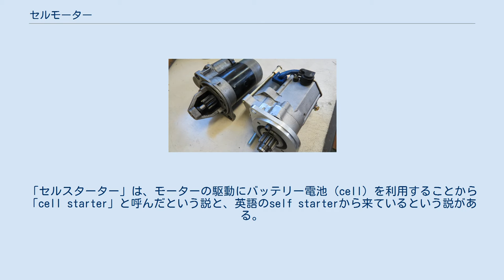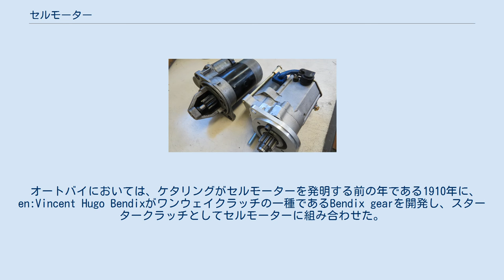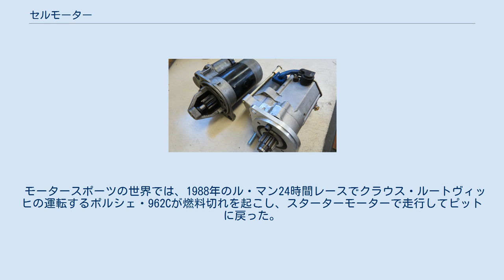セルモーター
一般的な自動車用セルモーター 1920年代の"era self-starter" セルモーター（またはセルスターター）(英: starter, self starter, starter motor) は、自動車や発電機などで使われる内燃機関（エンジン）を始動させるためのモーター（電動機）である。
 セルモーターという呼び方は和製英語である。
1942年（昭和17年）3月発売の「2602年型トヨタトラック」（トヨタ・KB型トラック）のカタログには「スターチング・モーター及リング・ギヤー」と記されている ことから、少なくともこの頃は英語の呼称をそのまま使っていたと思われる。
「セルスターター」は、モーターの駆動にバッテリー電池（cell）を利用することから「cell starter」と呼んだという説と、英語のself starterから来ているという説がある。
 国内自動車製造者では部品名称としてトヨタ自動車、ダイハツ工業、三菱自動車工業がスタータ、マツダがスターター、SUBARUがスタータモータ、日産自動車、本田技研工業がスターターモーター、スズキがスターティングモータと称している。
 内燃機関の吸気・圧縮行程は、運転中はフライホイールやシリンダーなどの惰性力を利用して行われる。
しかし始動時はこの慣性力がないため、外部から回転力を得なければ吸気・圧縮行程を始めることができない。
セルモーターは始動のきっかけとなる回転を与える手段の1つであり、内燃機関を利用した機械に広く普及している機構である。
イグニッションキーやエンジンスターターボタンといったスイッチの操作により、バッテリーなどを電源として動作する。
 セルモーターは、エンジンの圧縮行程で発生する回転抵抗に打ち勝って十分な速度で回転させるだけの強力なトルクを生みだす。
セルモーターの主要部は直流電力によって動作する電磁石界磁形整流子電動機で、多くは直巻整流子電動機が採用され、少数ながら複巻整流子電動機が採用される。
セルモーターのトルクはギアで減速されてエンジンの出力軸に伝達され、これらのギアとギアの噛み合いを断接するクラッチ機構を含めてセルモーターASSYとされる場合が多い。
 自動車の場合はエンジンの出力軸にはリングギアという大歯車があり、セルモーターの小歯車（ピニオン）を噛み合わせている。
ピニオンはソレノイドアクチュエータによって軸方向にスライドし、モーターのスイッチが入れられた際にのみリングギアに噛み合うようになっている。
トルク伝達経路にスタータークラッチと呼ばれるワンウェイクラッチを設けてエンジン運転中の回転がセルモーターに伝達しない機構になっている。
 セルモーターが実用化する以前は人力で回転させてエンジン始動をおこなっていた。
自動車の場合は車外からエンジンのクランクシャフトにクランク棒を接続して回していた。
現在でも、オートバイや可搬式発電機などのうち、排気量が小さなエンジンでは人力でも始動が比較的容易であることから、重量とコストが増えるセルモーターを採用せずにキックスターターやリコイルスターターを採用している場合がある。
また、競技用の自動車やボートなどでは、エンジンの始動時にのみ必要なセルモーターは、走行中の操縦性や運動性に不利な影響を及ぼす重量物として搭載されない場合が多く、人力を用いた始動方法のほか、フォーミュラカーなどでは車体外部からスターターモーターユニットを接続して始動する。
クラッチを持たないレーシングカートでは人力や他の車両で押して、車輪からエンジンに伝わるトルク（バックトルク）で始動させる押しがけと呼ばれる方法が用いられる。
 1903年にアメリカ合衆国ニューヨーク市で、発明家のクライド・J・コールマンが「自動車用電気式スターター」として米国特許（番号745,157）を取得したが、この時点では実用化されなかった。
 本格的な実用化はキャディラック社の創業者であるヘンリー・リーランドの要望が元になったとするのが通説である。
リーランドの自動車製造業界での友人であったバイロン・J・カーターは、路傍でキャディラック製自動車のエンジンを始動できずに困っていた女性ドライバーに代わってクランク棒の操作を行ったところキックバックを受けて重傷を負い、これが遠因となり1908年に亡くなった。
リーランドは自社製品で友人を死なせた事態を哀しみ、クランク棒に代わるエンジン始動方式の...